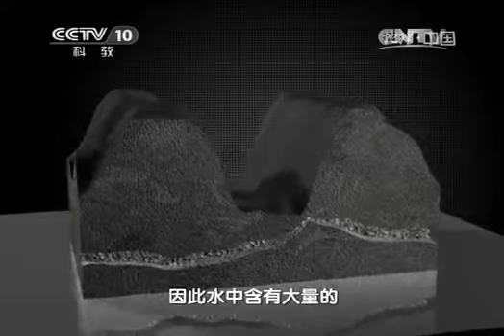20171023 地理中国 神奇的米汤泉（下）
《地理中国》栏目，属科普类电视栏目。栏目以地质科考为线索，以普及地理学知识为宗旨，介绍地质学的新发现、新成果、新探索，展示地质地貌.

《地理·中国》栏目以地质科考为线索，以普及地理学知识为宗旨，展示我国丰富多彩的地质资源和地貌景观，介绍地质学的新发现、新成果、新探索.